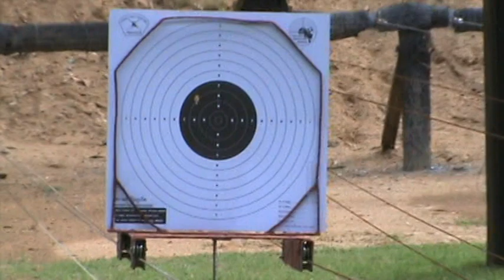Phukhet Pistol Shooting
Phukhet - Shooting